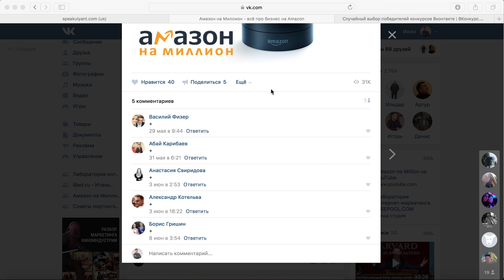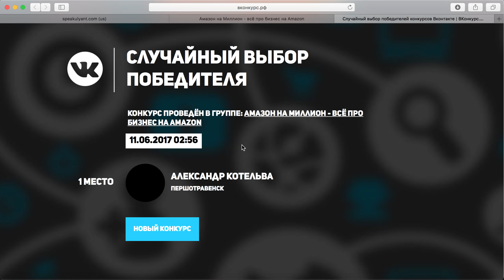Розыгрыш от Амазон на миллион #1. Результаты.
⬇️ПОЛЕЗНЫЕ ССЫЛКИ ⬇️
➨ Закажи карту Payoneer в любую страну мира и получи 25$ бонуса на счет

 ⬇️МОИ ПРОЕКТЫ ⬇️
➨ Amazon на Миллион (Все о бизнесе на Amazon)

➨ Whole Caviar - производство икры и икорных продуктов в Европе

 ⬇️МОИ КОНТАКТЫ ⬇️
➨ Мои личные страницы (Иван Пестряков)